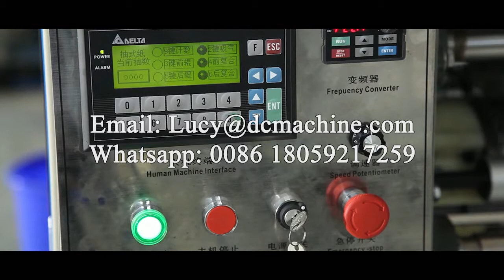V Fold Hand Towel Machine with Glue Laminaton and Four Sets Embossing Units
V Fold Hand Towel Machine with Glue Lamination and Four Sets Embossing Units
Skype: lucy_3903